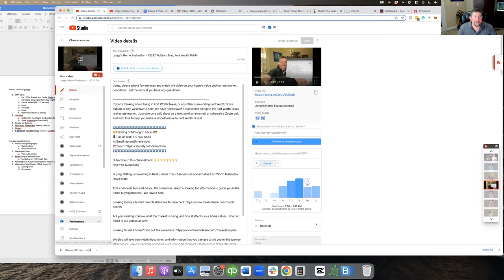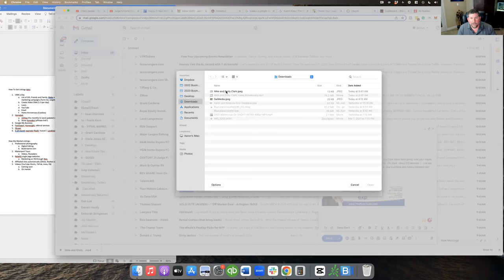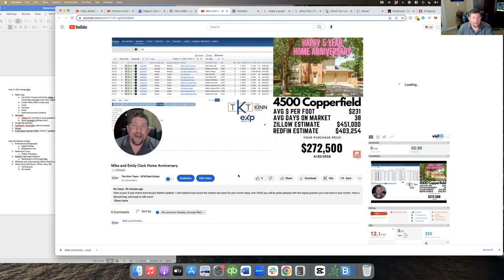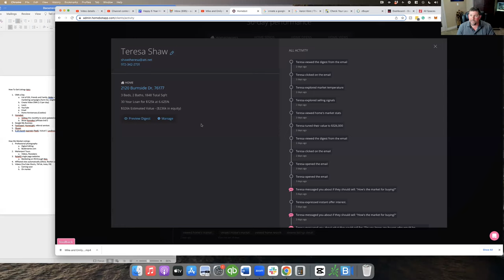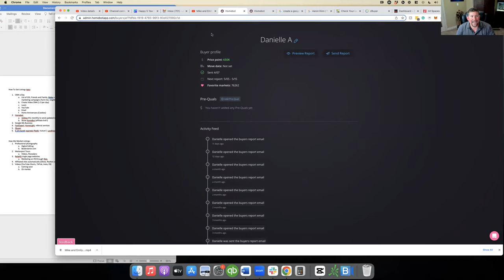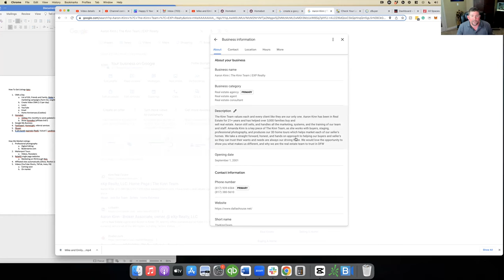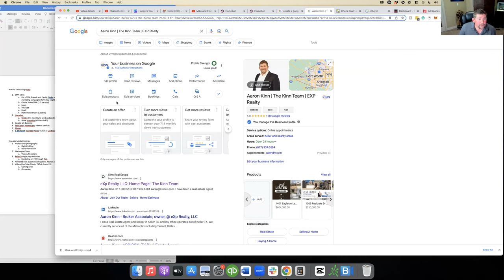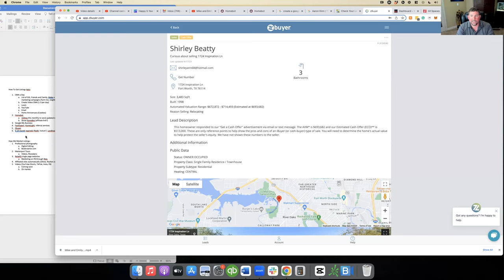Get More Listings! Technology tools that work!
In real estate, the common adage is you have to List to Last!  Well, how do you get listings?  We utilize multiple systems to get listings utilizing our sphere of influence, friends, family, and online leads and then utilizing technology and video to better communicate with them. On this LIVE training we will cover the CMA Per Day approach (Think Video and YouTube), HomeBot, Referral Sites, Google My Business, and Zbuyer, as well as walk-throughs on how to utilize these sites, set them up, and practical applications to grow your listing pipeline.

Want to talk Real Estate?  I love chatting with folks about real estate and helping them in their business.